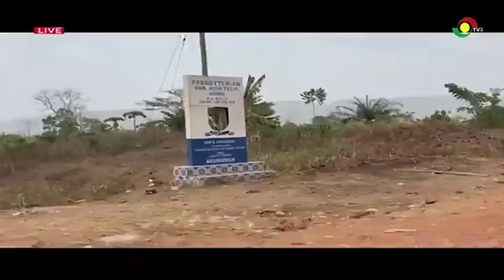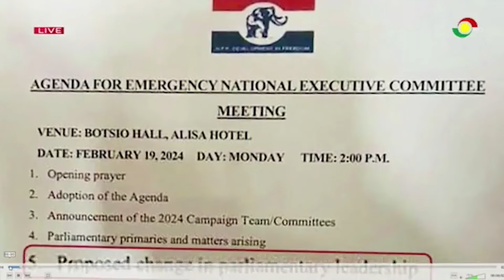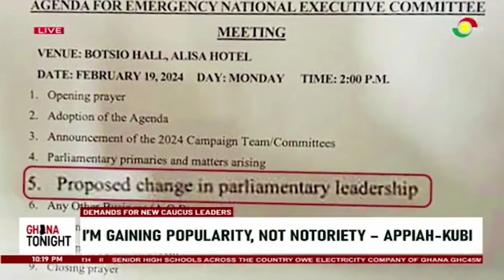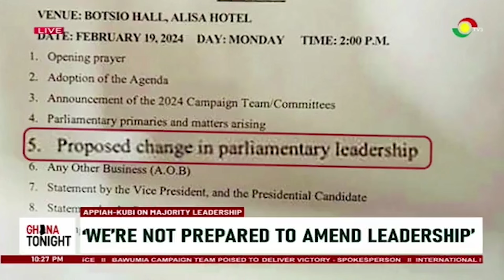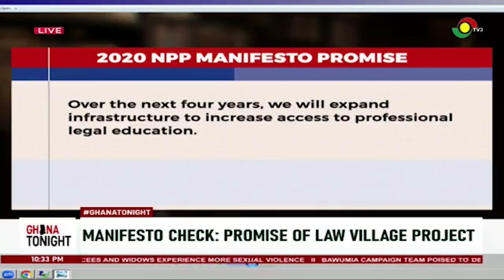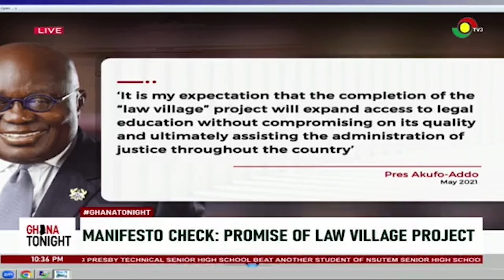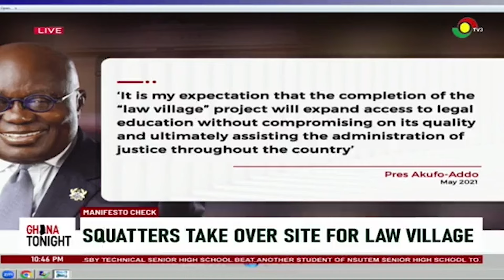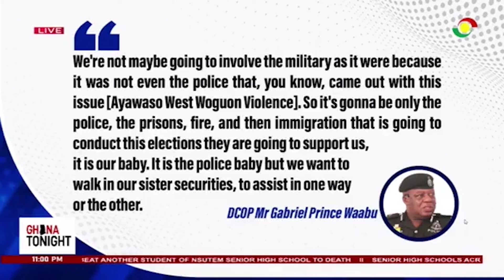GhanaTonight (20-02-2024): Why NPP MPs are divided over proposed leadership changes in Parliament